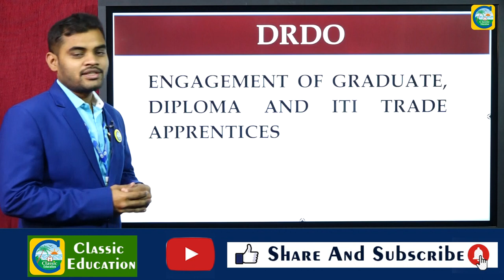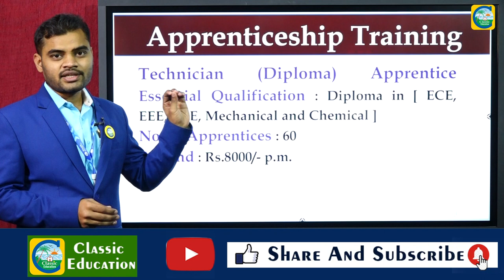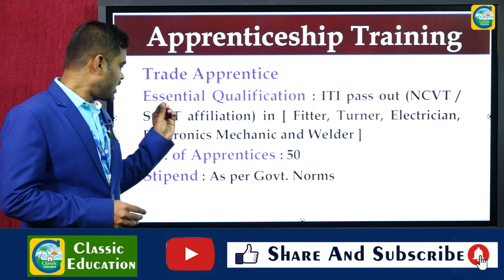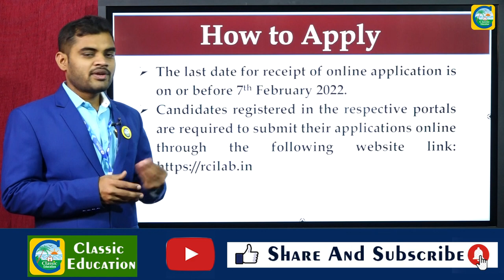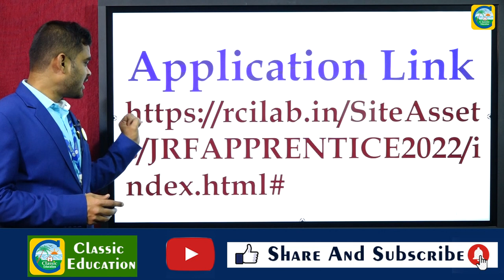DRDOದಲ್ಲಿ Apprentice ಹುದ್ದೆಗಳು ||ಉದ್ಯೋಗ ವಾರ್ತೆ||Classic Education